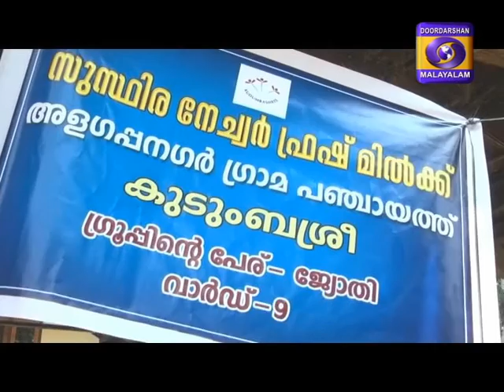Ini Nangal Parayam- final round CDS -Alagappanagar,Thrissur 10-08-2015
Final round of the Social reality Show- Ini Njangal Parayam to select the best kudumbashree CDS unit.